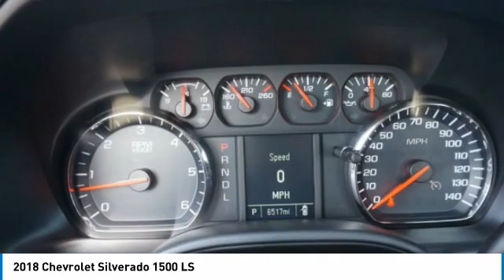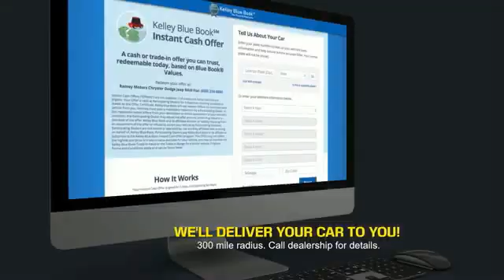2018 Chevrolet Silverado 1500 Princeton WV 1-20719A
2018 Chevrolet Silverado 1500 LS

Ramey Motors
127 Frazier Dr

JZ342637